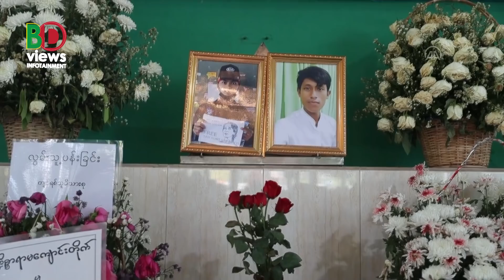মিয়ানমার-রাশিয়া সামরিক সহযোগিতা যেভাবে বাড়ছে!